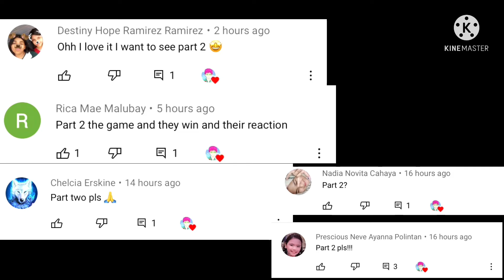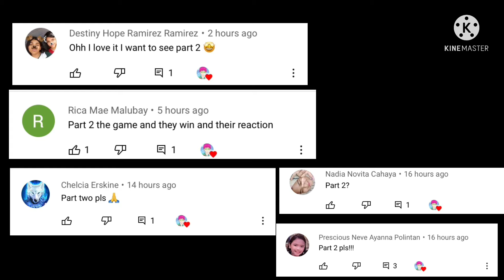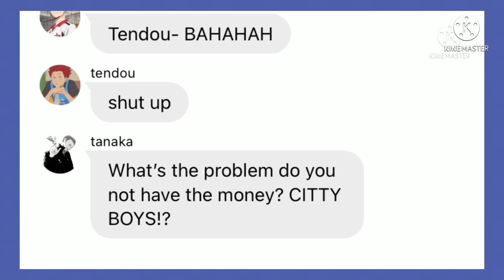Pov: hinata proves the “group” wrong but doesn’t want the money, but they do? *part two of the bet*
☟︎𝚃𝚑𝚒𝚗𝚐𝚜 𝚒 𝚞𝚜𝚎𝚍 𝚝𝚘 𝚖𝚊𝚔𝚎 𝚝𝚑𝚒𝚜 𝚏𝚒𝚕𝚖/𝚟𝚒𝚍𝚎𝚘☟︎
✍︎︎ 𝑤𝑖𝑡 ⚠︎︎𝐭𝐞𝐱𝐭𝐢𝐧𝐠 𝐚𝐩𝐩⚠︎︎
✍︎︎︎𝐾𝑖𝑛𝑒𝑚𝑎𝑠𝑡𝑒𝑟⚠︎︎𝐜𝐫𝐞𝐚𝐭𝐞 𝐯𝐢𝐝𝐞𝐨/𝐩𝐮𝐭 𝐯𝐢𝐝𝐞𝐨 𝐭𝐨𝐠𝐞𝐭𝐡𝐞𝐫/𝐞𝐝𝐢𝐭⚠︎︎
✍︎︎𝑃𝑖𝑐𝑠𝐴𝑟𝑡⚠︎︎𝐭𝐡𝐮𝐦𝐛𝐧𝐚𝐢𝐥⚠︎︎
☏sᴏᴄɪᴀʟ ᴍᴇᴅɪᴀ☏
♫𝕸𝖚𝖘𝖎𝖈♫
𝕊𝕠𝕟𝕘: 𝔹𝕣𝕠𝕠𝕜𝕝𝕪𝕟𝔹𝕝𝕠𝕠𝕕ℙ𝕠𝕡! 𝔹𝕪 𝕊𝕪𝕜𝕠